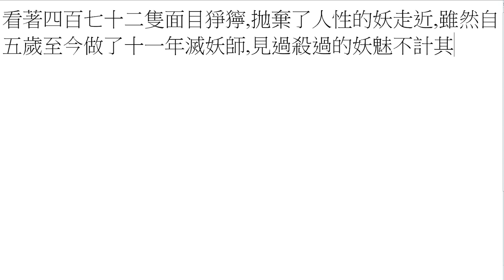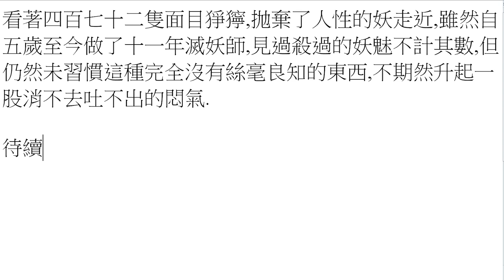打小說07-妖 [54]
第1段 00:00
第2段

作品:

01被告  02醉蟹  03玉龍  04祭祀  05路試  06成人禮  07妖
08魚(未上載)